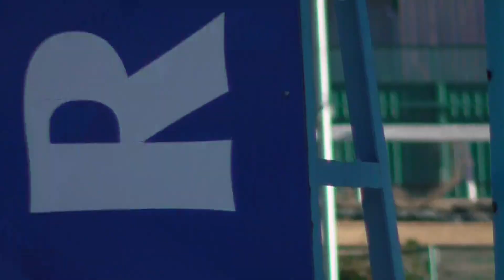ノブワイルド、ゴールドカップの最終追い切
調教パートナーは橋尚也厩務員。